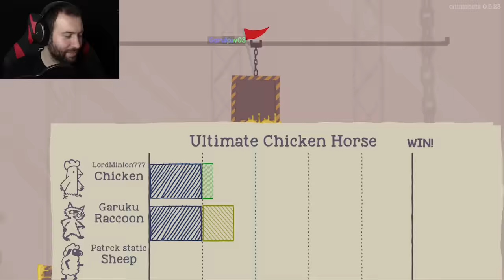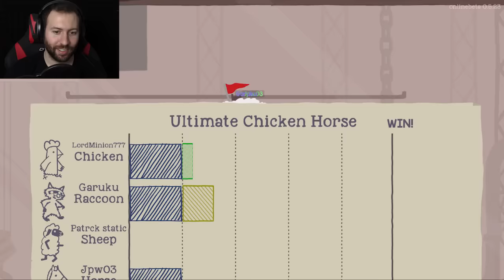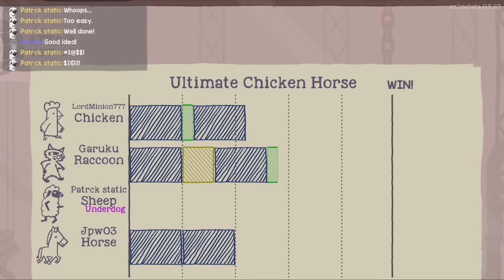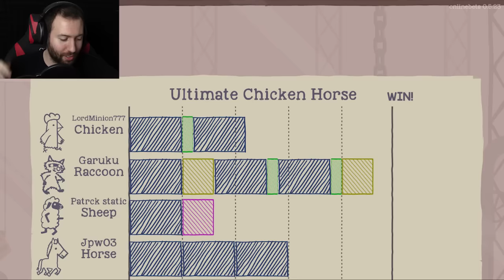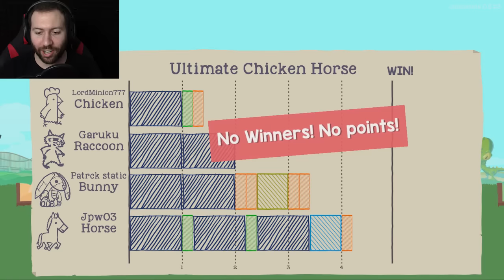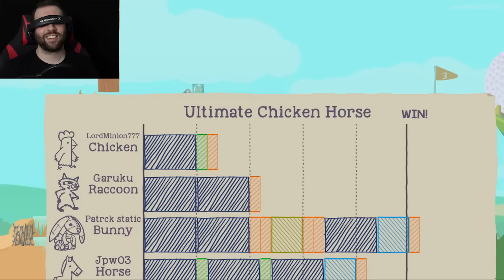BEST PLAY IN GROUP HISTORY | Ultimate Chicken Horse Gameplay Part 11